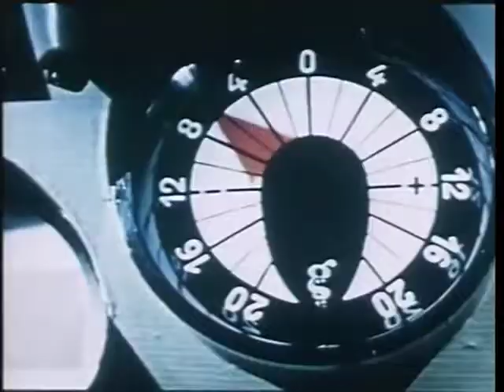100 White Dwarf dope​ op1​ blackbox​ teenageengineering​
SHOP           shorturl.at/GIU24
-BUY OUR GAMES made live at  STEAM
shorturl.at/dfwM7